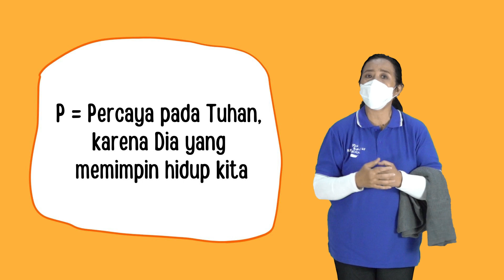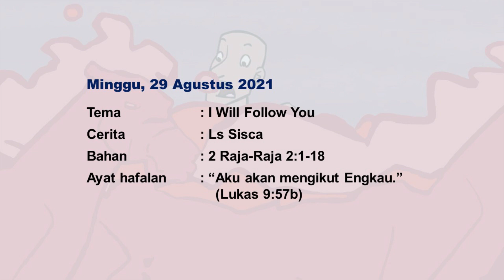Ibadah Sekolah Minggu 29 Agustus 2021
Tema : I Will Follow You
FT : Ls Sisca
WL : Ls Vivi, Ls Ciau Ling, Ls Cia-Cia